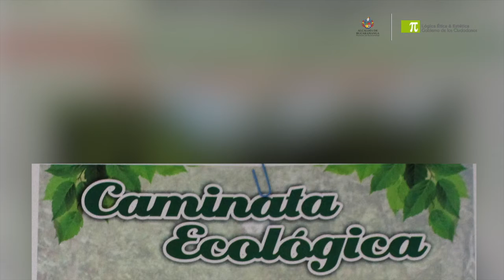Inderbu: Caminata ecológica 21 de mayo